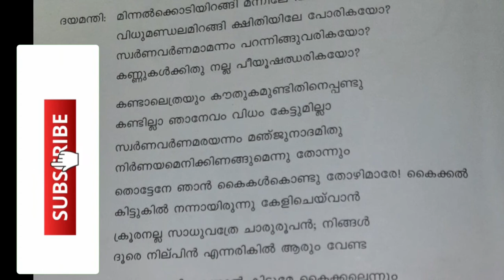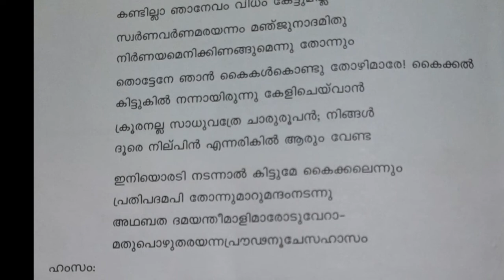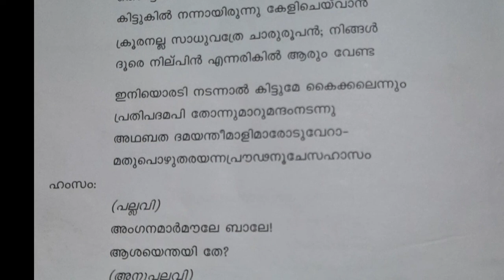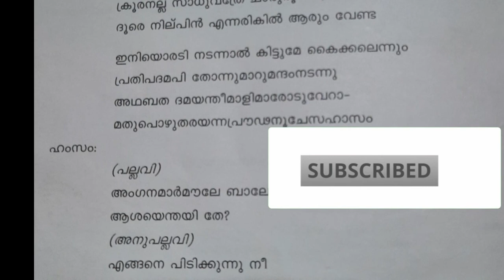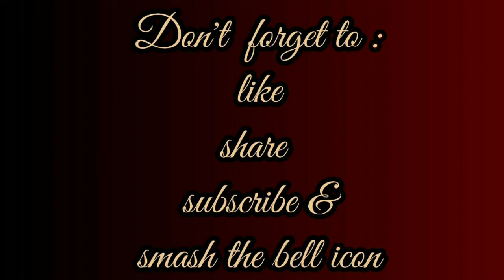cbse/Icse class 8 ♤മലയാളം♤ Chapter♤ ദമയന്തിയും അരയന്നവും ♤part 2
cbse/Icse class 8
 മലയാളം Chapter
ദമയന്തിയും അരയന്നവും
 part 2
Ncert syllabus